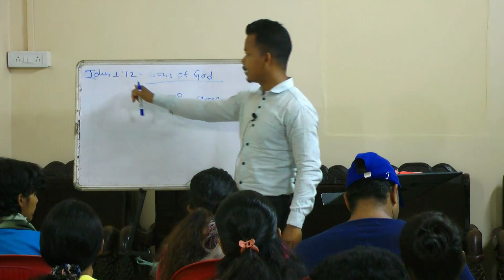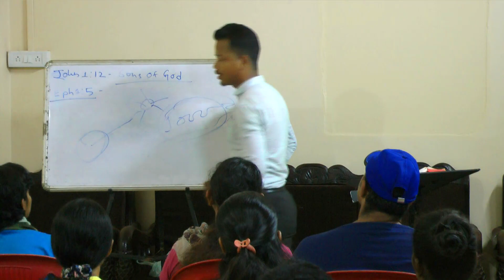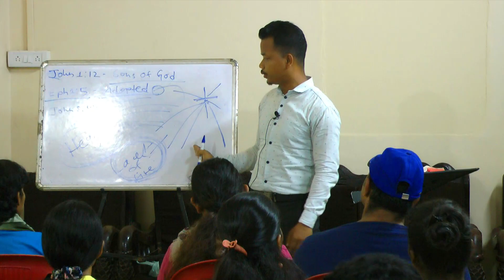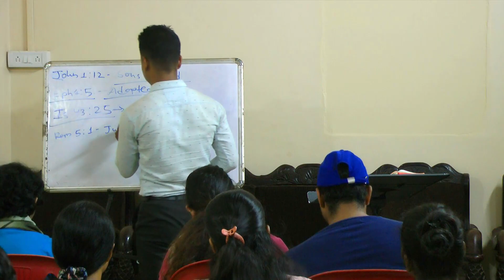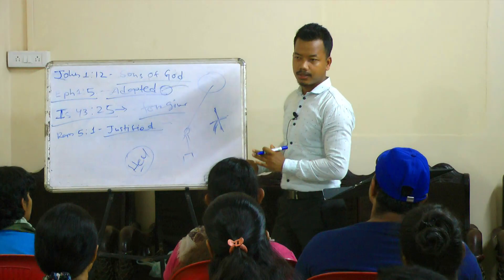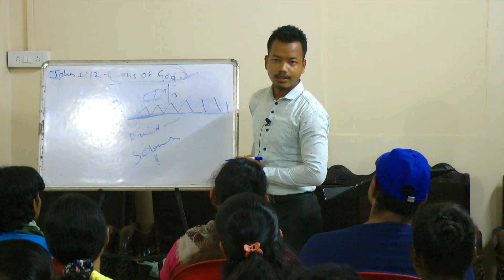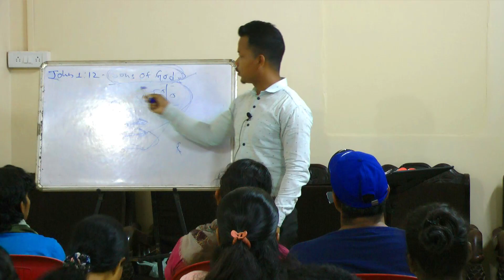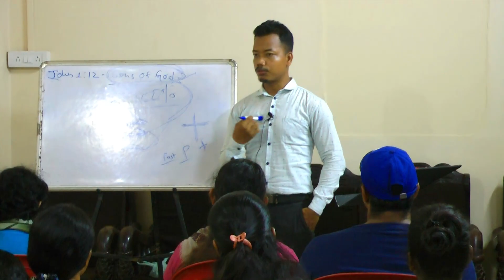परमेश्वर हमें सजा क्यों देता है? - By Pastor Rajib